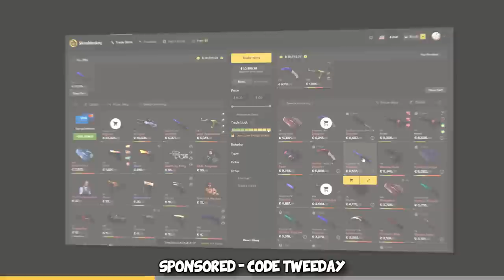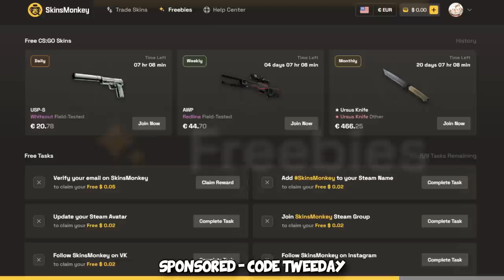I trolled PRO Counter-Strike Streamers...